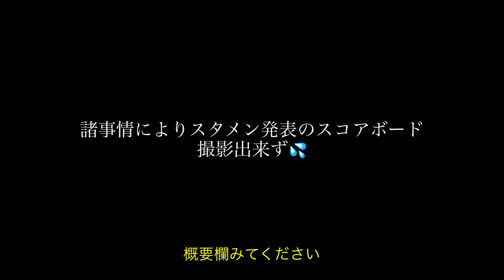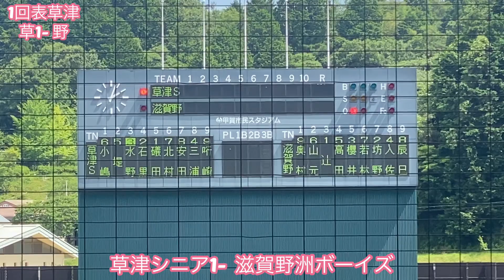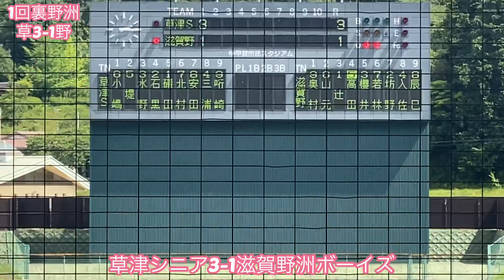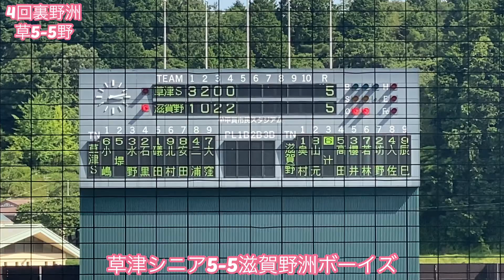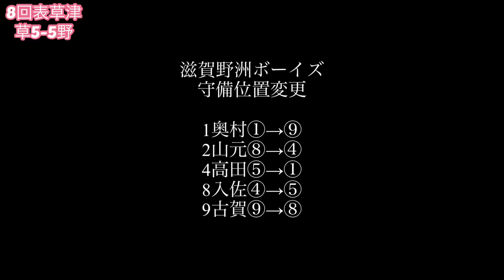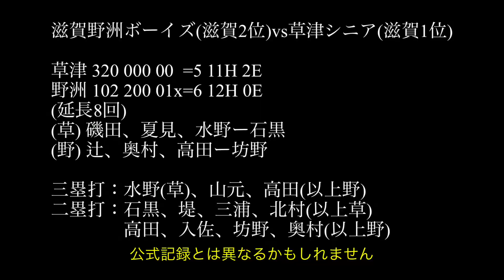2022年 ジャイアンツカップ京滋予選 滋賀野洲ボーイズ(滋賀2位)vs草津シニア(滋賀1位)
6月26日(日) 2022 ジャイアンツカップ京滋予選 甲賀市民スタジアム 第3試合 (2回戦)
滋賀野洲ボーイズ(滋賀2位)vs草津シニア(滋賀1位)

先攻　草津シニア
１⑥小嶋
２⑤堤
　⑸川端
３③⑴水野
４②石黒
５①⑼磯田
６⑦⑼⑺北村
７⑧安田
８④三浦
　⑷楠本
９⑨ 哘崎
　⑺大窪
　⑴夏見
　⑶比嘉

後攻　滋賀野洲ボーイズ
１⑨⑴⑼奥村
２⑥⑻⑷山元
３①⑹辻
４⑤⑴高田
５③櫻井
６⑦若林
７②坊野
８④⑸入佐
９⑧⑼辰巳
　打西澤
　⑼⑻古賀